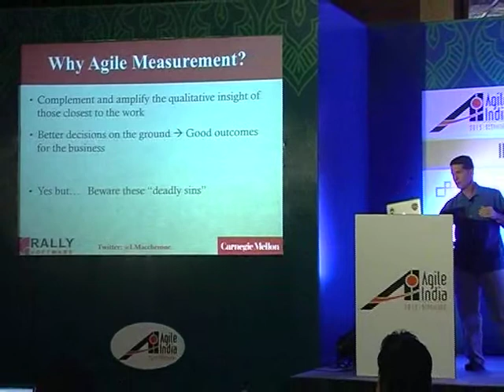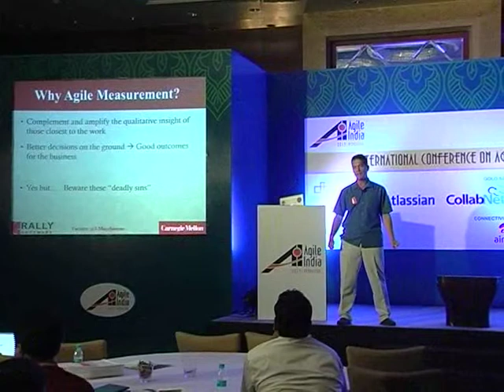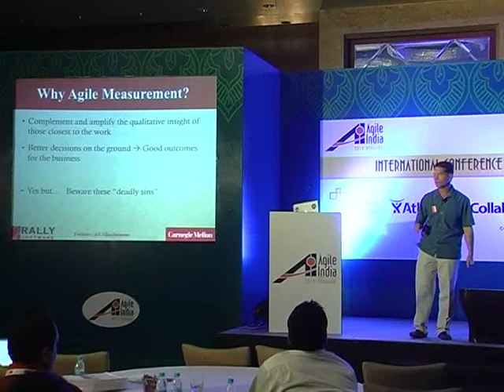Seven Deadly Sins of Agile Measurement by Steve Wolfe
Using Measurement as levers rather than for feedback, is sin #1. What's the difference? Levers are employed to change someone else's behavior.Feedback is employed to improve your own performance. The distinction is subtle but critical

Speaker: Steve Wolfe
Director, Product Marketing, Rally Software